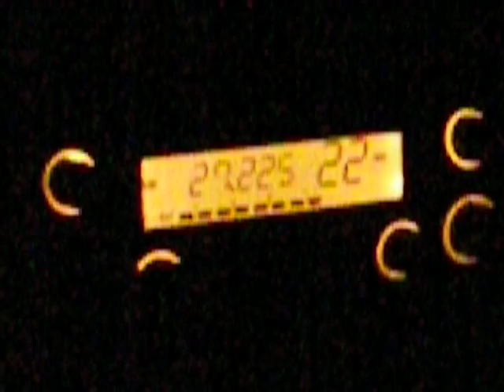1977 Ford Mustang II Cobra part 1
Driving around